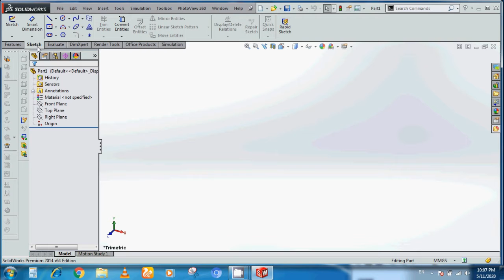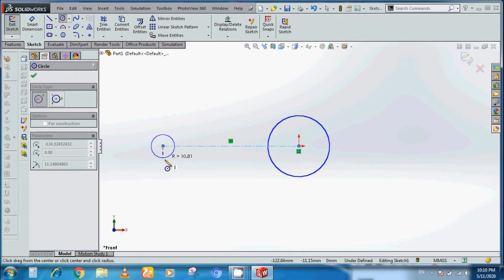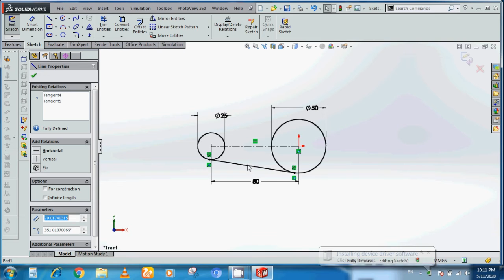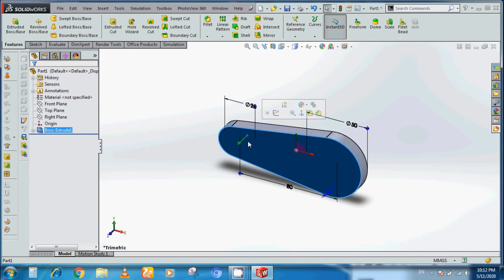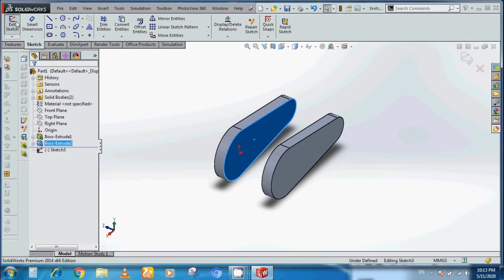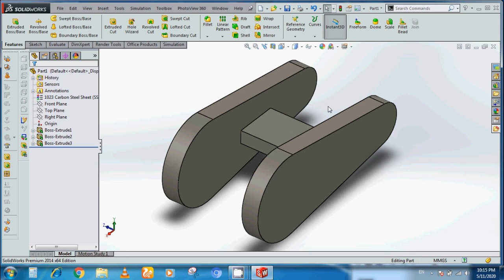sketching And modeling tricks exercise 1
solid works tutorial no 3. exercise#1. sketching and modeling with techniques and tricks. extrude with more advance options.
learning solid works
how to learn solidworks. these tutorials are designed for you. vikytech vt